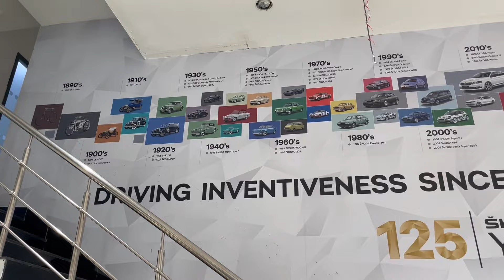Aaj new car ki delivery le he li 🙏🏼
Abhi YouTube se itna paisa bhi nahi aara ki cycle bhi li jaa sake, dekhte h kitne log description padhenge and kitne log click bait ka shikaar banenge